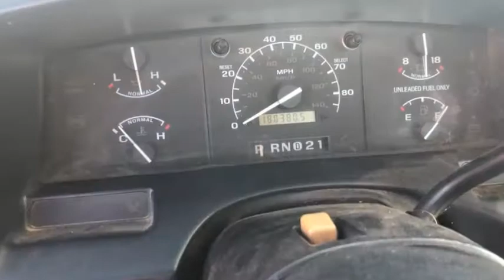1996 FORD F250 For Sale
1996 FORD F250 LONG BED TRUCK, AUTO TRANSMISSION, 5.8L V8 GAS MOTOR, 180,380  MILES SHOWING VIN-1FTHF25H9TL622077 DRIVEN TO  AUCTION YARD